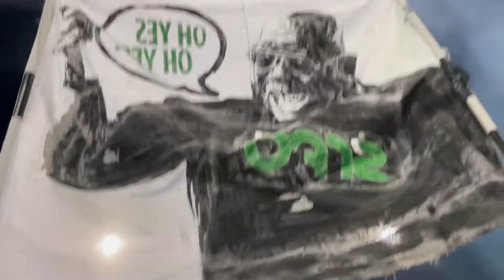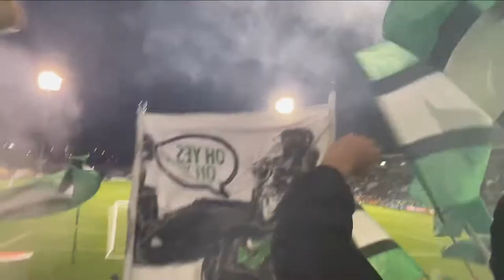CHAMPIONS OF IRELAND! Shamrock Rovers 3-0 Finn Harps (Matchday Vlog) | Bznjy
Champions again ole ole! What a night at Tallaght. Can't sum up in words how amazing last night was so hopefully this video is a visual summary of all the best bits!

Have a great day boys :)